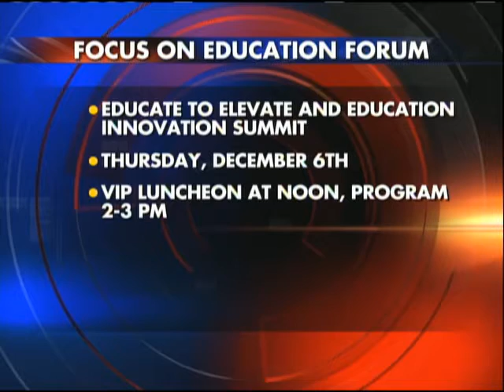Educate to Elevate Interview 12-04-2012 4pm newscast